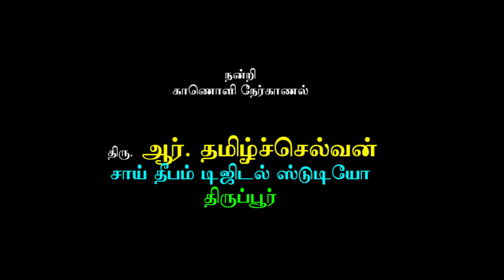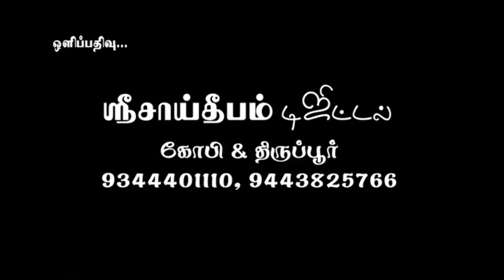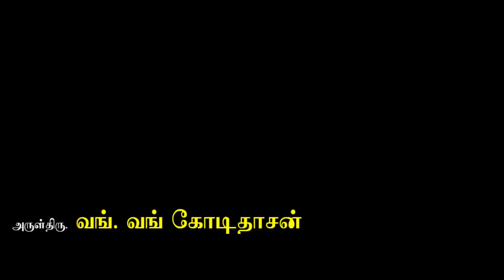Siddhargal Thiruvadi | Epi. 0718 | Kodi Swamigal | Ponmudisamy | Kodithatha Puravipalayam| Part- 151